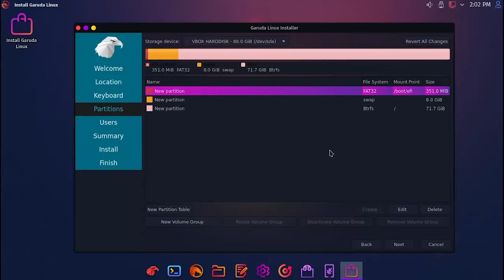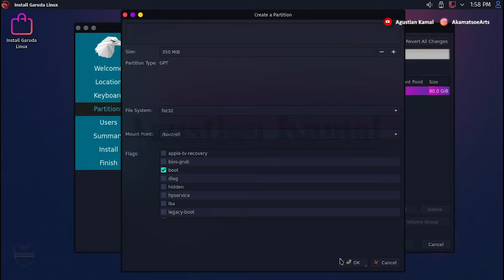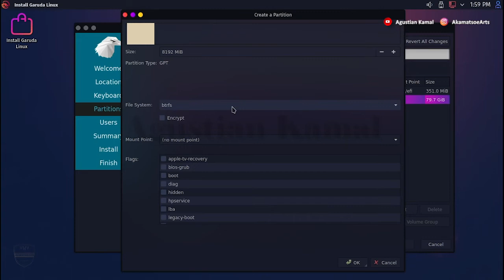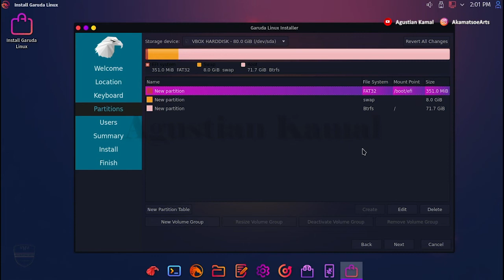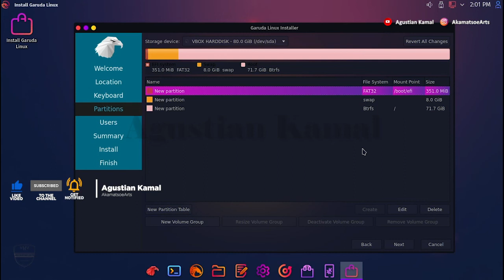Manual Partition Garuda Linux | GPT UEFI | MBR LEGACY | Single Boot Garuda Linux Blackarch Install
Video ini berisi tentang cara manual partisi saat install Garuda Linux Blackarch dengan menggunakan CALAMARES baik pada PC berbasis UEFI dengan HDD GPT atau PC berbasis LEGACY dengan HDD MBR.

Please...

Salam Hangat
AkamatsoeArts